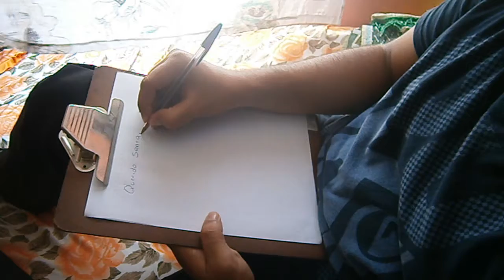23. Feliz Navidad